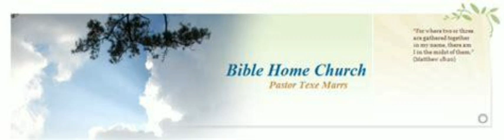Texe Marrs Sermon - Are home churches the answer to America's spiritual crisis?